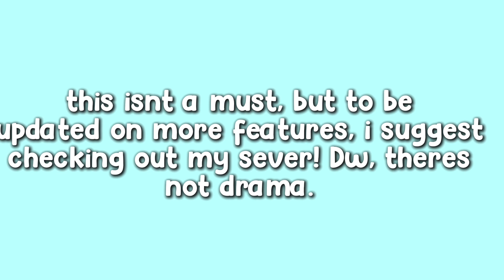NEW updates ‼️ || roblox aldc update #2024